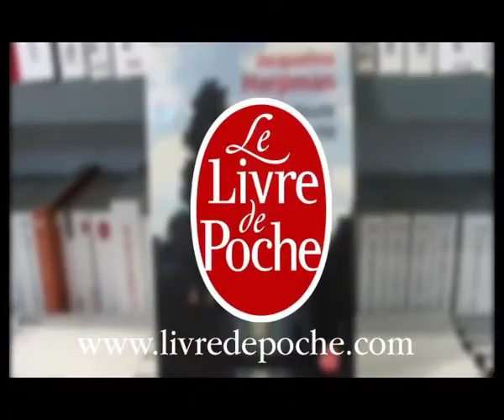En toute impunité, de Jacqueline Harpman au Livre de Poche.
Les dames de la Diguière tirent le diable par la queue. Propriétaires désargentées d'un domaine qu'elles n'ont plus les moyens d'entretenir, elles se battent pour conserver leur héritage, une maison du XVIIIe siècle belle à couper le souffle. Ces princesses déguenillées couronnées de liseron règnent sur les orties, changent la pauvreté en fantaisie et vivent de maigres salaires en attendant mieux. En attendant quoi ? Elles ne laisseront pas le hasard décider de leur vie, elles construiront leur salut et trouveront le sauveteur imprudent qui paiera cher sa générosité et ses bonnes intentions. Ce roman est une comédie sur le bien et le mal, que raconte un narrateur éberlué mais complice. On commence avec le sourire, on finit chez Les Diaboliques. Ces la Diguière si convenables seraient-elles de gracieuses criminelles ? Le bonheur est-il dans le crime ? En toute impunité.